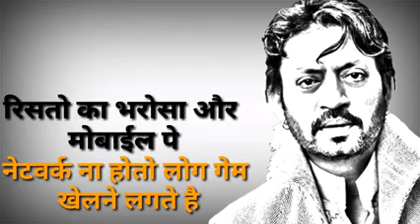IRRFAN KHAN best dialogues compilation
irrfan khan dialogues-
rishi kapoor sir-

Irrfan khan irfan khan
irfan khan dialogues
irfan khan best dialogues
irrfan khan dialogues
irrfan khan best dialogues
irfan khan famous dialogues
irrfan khan dialogue
irrfan khan best dialogue
best dialogues of irrfan khan
rrfan khan compilation
irfan khan compilation
irfan khan dialogue
rip irrfan khan sir
rip irfan khan sir